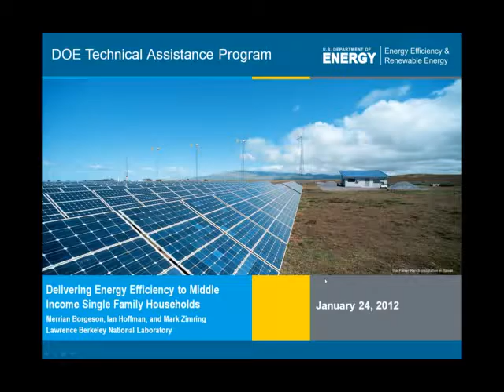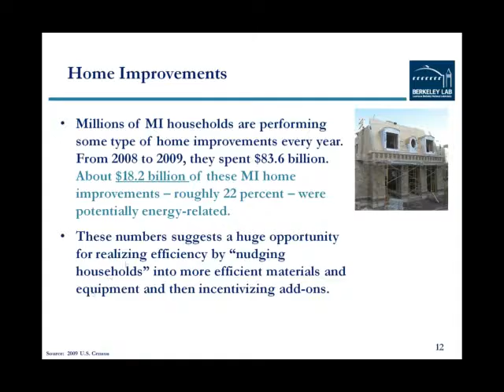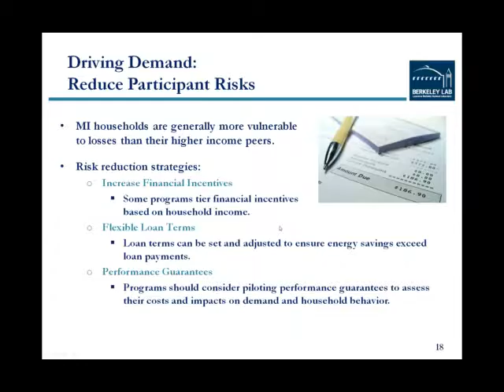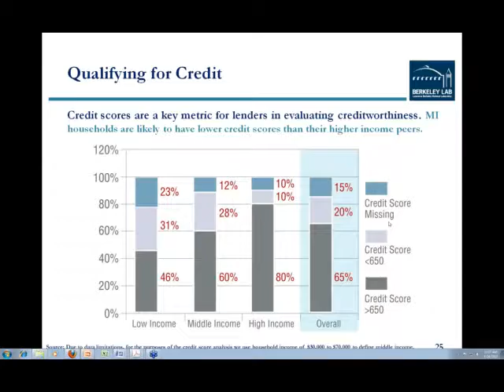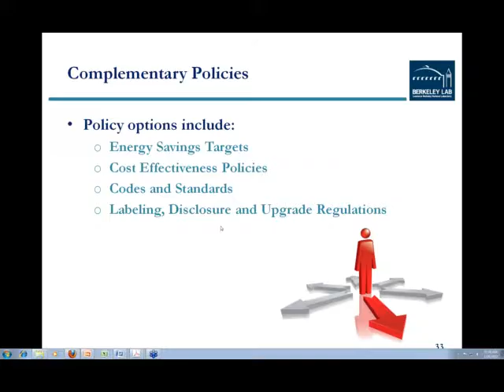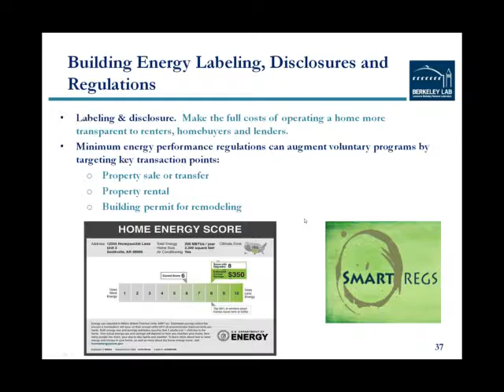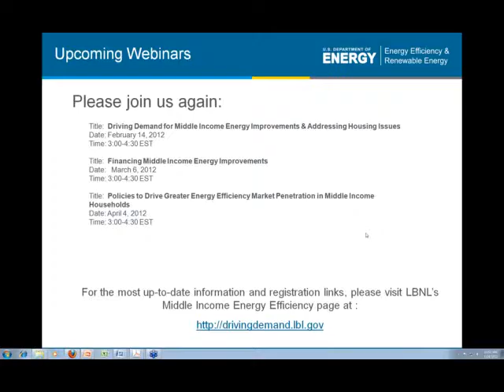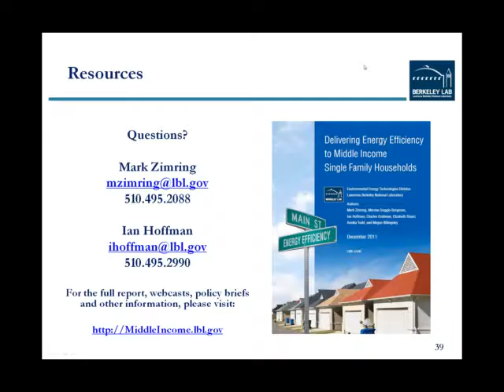Delivering EE to Middle Income Single Family Households: Overview of Report Findings, Jan. 24, 2012